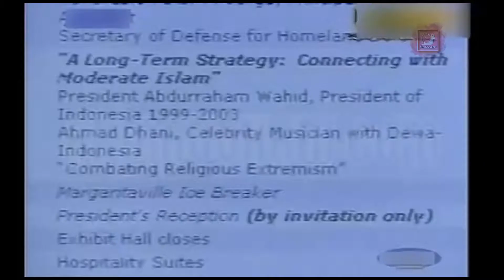Siapa sangka Ahmad Dhani pernah berpidato di departemen pertahanan Amerika